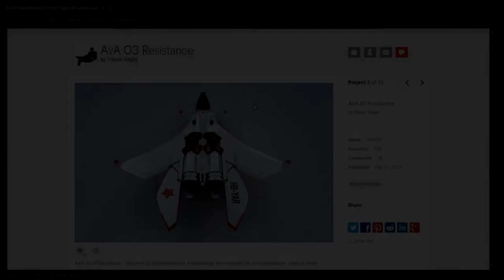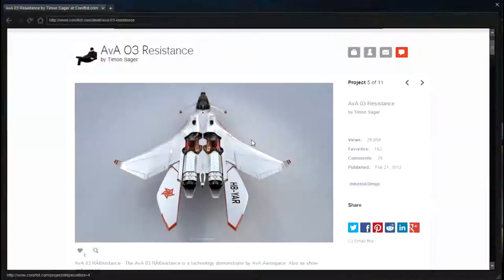G&K -Robocraft- Lets Build The ZONA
ทำเล่นๆ